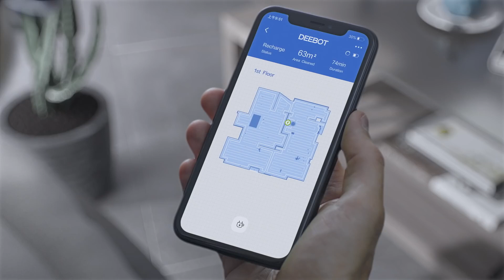ECOVACS ROBOTICS DEEBOT OZMO 950 Official Video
ECOVACS ROBOTICS